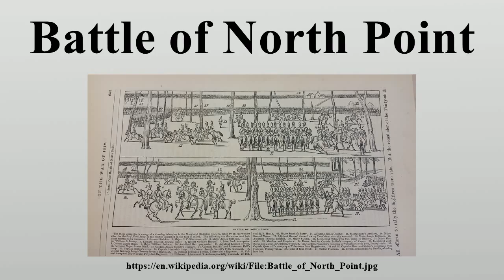Battle of North Point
The Battle of North Point was an engagement in the War of 1812, fought on September 12, 1814, between Brigadier General John Stricker's Third Brigade of the Maryland State Militia and a British landing force, composed of units from the British Army, Royal Navy seamen and Royal Marines, and led by Major General Robert Ross and Rear Admiral George Cockburn.

Image-Copyright-Info
Image is in public domain
Author-Info:   Benson Lossing
Image-Copyright-Info